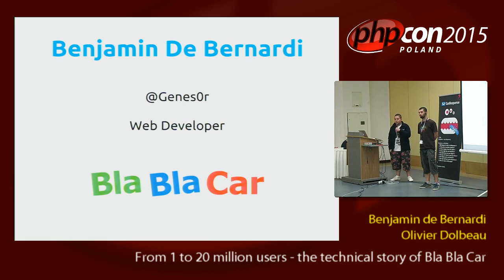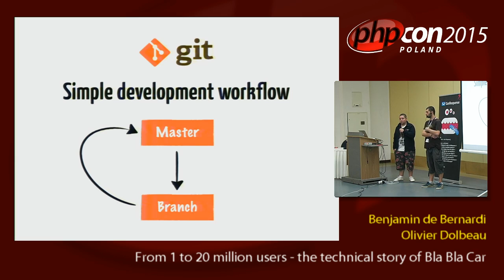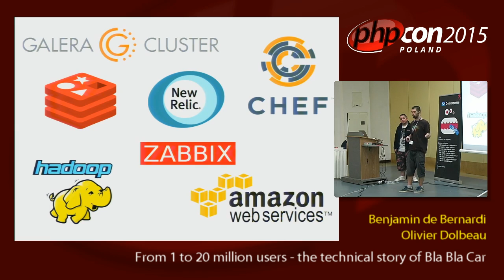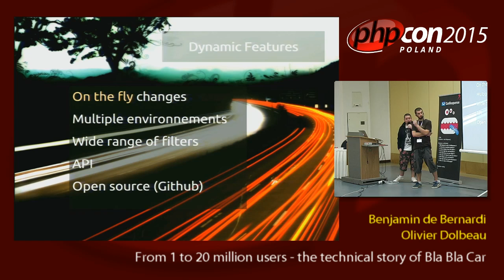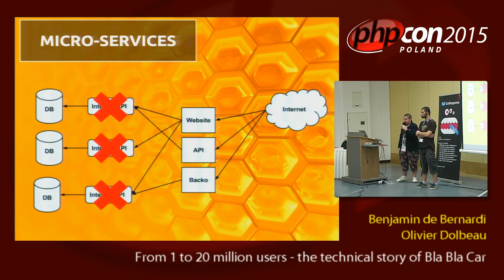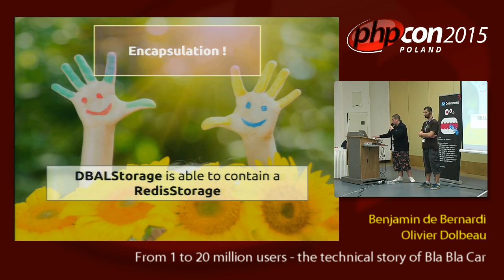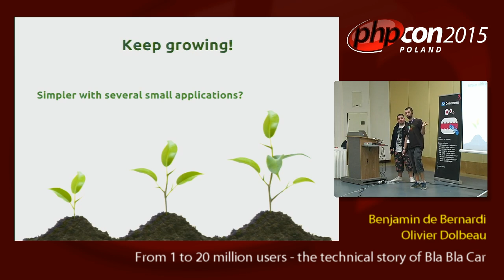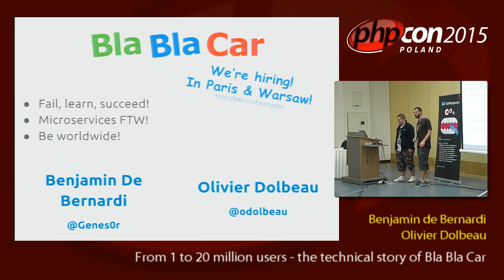Benjamin de Bernardi, Olivier Dolbeau: Symfony2 at BlaBlaCar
3 years of work with 25 developers, 3.000 classes, 325.000 LOC: Symfony2 is more than ever present at BlaBlaCar. I would like to show you our website, its strengths and weaknesses, our most beautiful success and... our most extraordinary failures! I would like to apologise for all horrors which will be mentioned, all the crappy code which will be shown and the american happy ending! Note to organizers: I already gave this talk 2 years ago. You have the link in files. :) This one is like the second episode of the series but I would like to make it more technical, focusing on what we've done to handle the 20M users we have today.